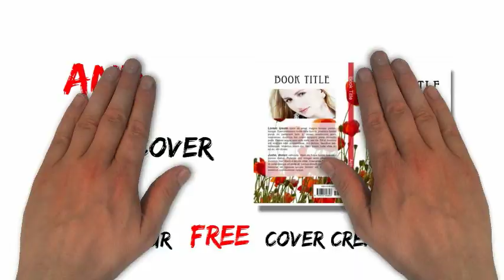TheBookPatch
We work hard to make sure self-publishing is easy. If you have completed your manuscript, you can have a printed book in your hands in a matter of days.

Select the desired print size for your book and then convert your manuscript into a PDF and upload it, it's that simple.
After you upload your PDF, design your full color cover using our cover wizard or upload a cover you already have.
Place your order. You can order a single copy or as many as you want. (Checkout the calculator for our amazing quantity discounts).
Your book will be printed in 2 - 3 business days.

We recommend you order one copy, just to make sure you are happy. Unlike other companies, we don't charge for changes you make to your book. There are no set up fees, royalties, or hidden charges.

It's easy, simple, and fast. As an author you should not have to deal with the hassle of preprinting and production. We do that for you.

It's hard to describe the first time you hold the book you have written. The elation of seeing your name on the cover and the printed pages with your story, the one you have written and rewritten so many times, finally in a book form.

Some compare it to a new born, I beg to differ. Unlike having a child which starts with a moment of pleasure followed by month and years of frustration. A book starts with the frustration and ends with that magical moment.

And did we mention that Membership is FREE!